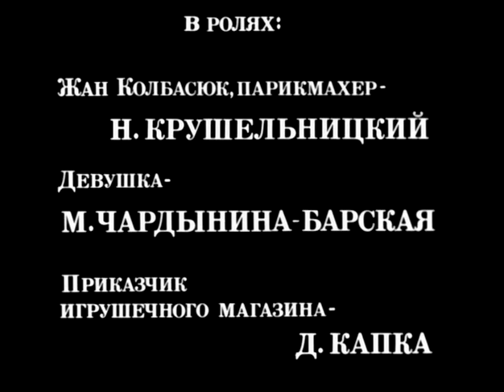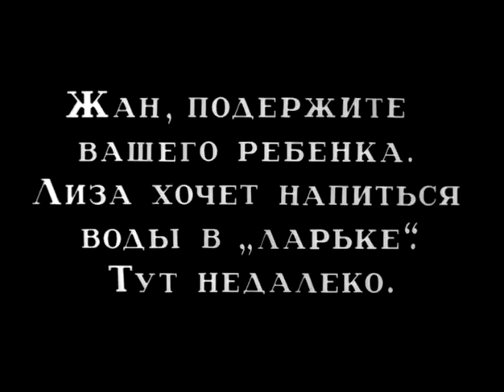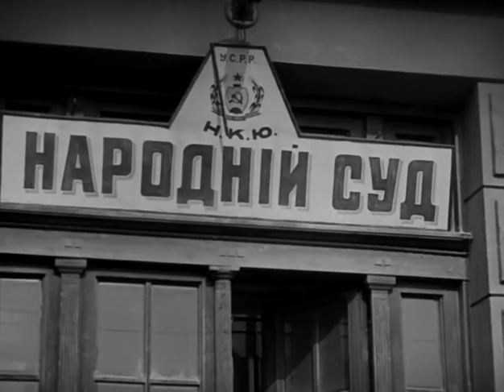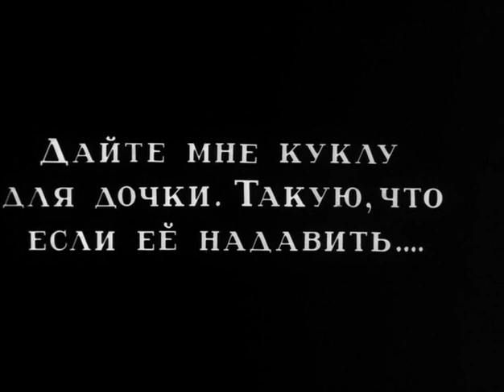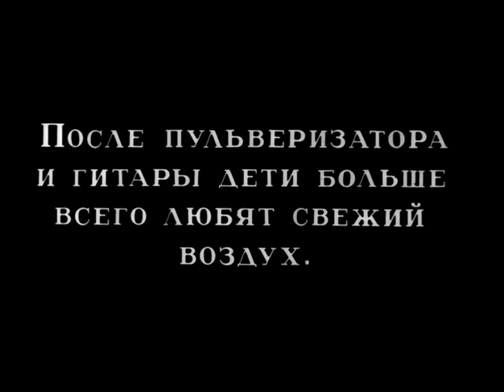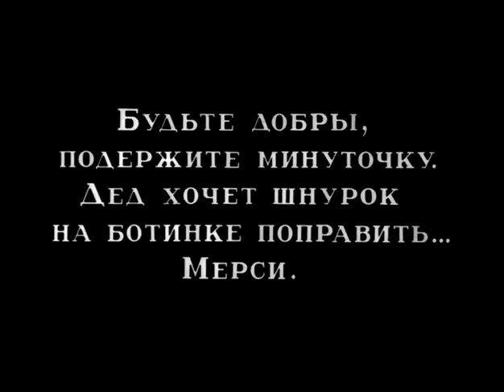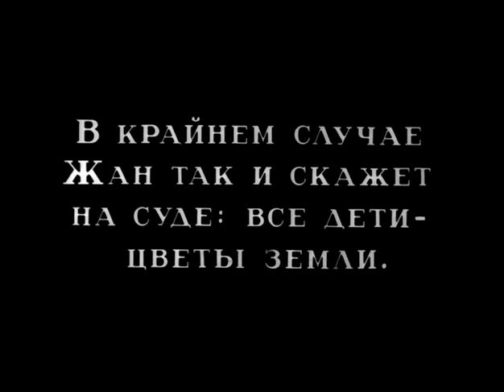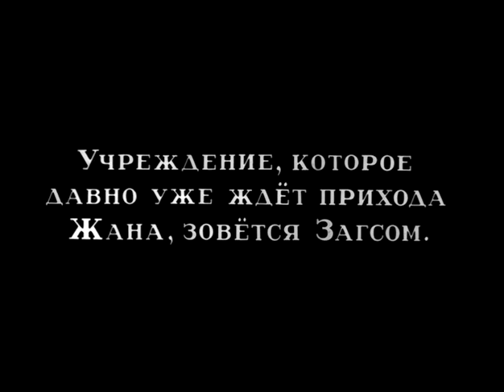1926. Ягодка любви.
Комедия.